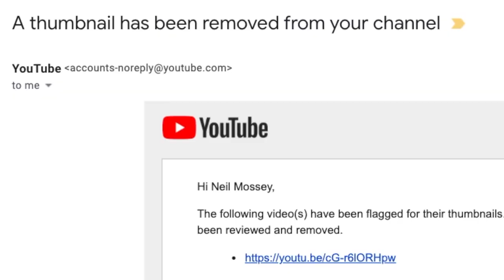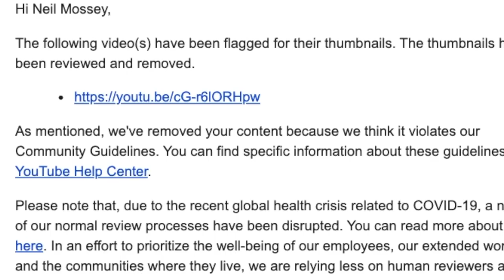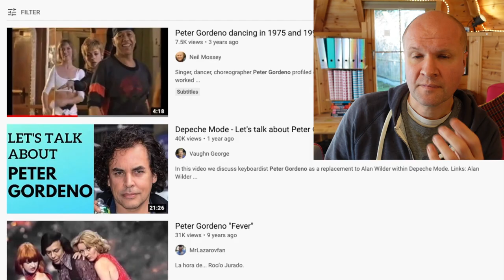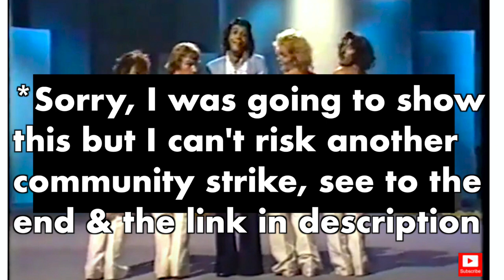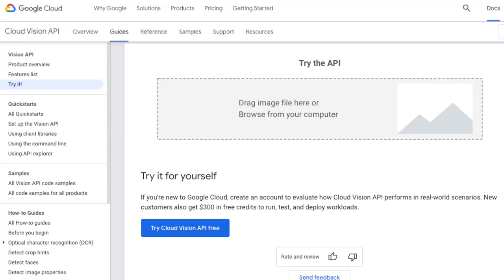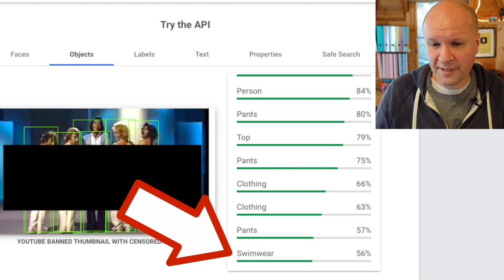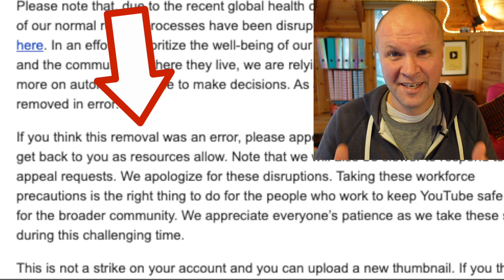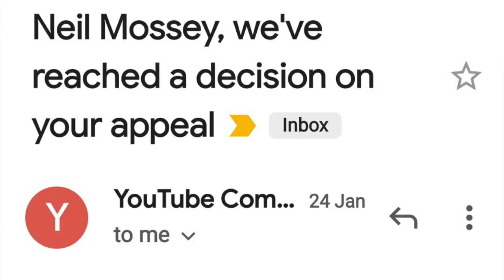How YouTube banned my thumbnail TWICE! How NOT to appeal Community Guidelines strike!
YouTube removed my thumbnail. This is what happens next with the Community Guidelines appeal process!
** There's a mistake at 4:59 The "CONFIDENCE" is apparently the confidence the system has in its assessment?

0:00 How YouTube banned my thumbnail: How NOT to appeal Community Guidelines strike!
2:00 How to report a YouTube thumbnail.
4:00 How does Google and YouTube assess my thumbnails for content violations? Google Cloud Vision API
7:07 Here's what happened next... with my appeal? Can you appeal against a YouTube Community Guidelines strike? Will your channel be shut down or deleted?

IF YOU NEED TO CONTACT YOUTUBE TO COMPLAIN ABOUT A THUMBNAIL DECISION:
Send a Tweet to @TeamYouTube

Shot on SONY ZV-1, BUY ONE HERE:
MY FAVOURITE TRIPOD HAND GRIP
Boya BY-M1 CLIP-ON LAVALIER MICROPHONE